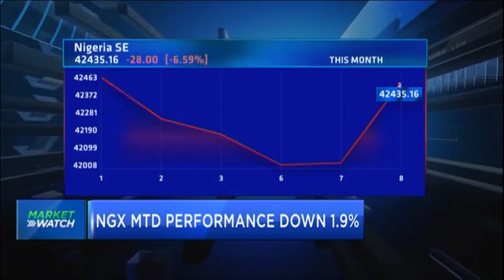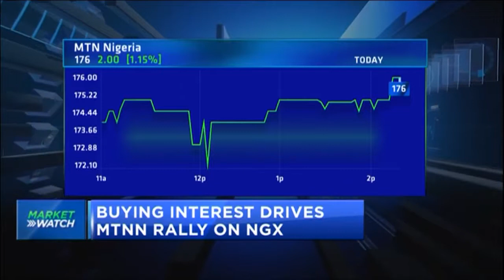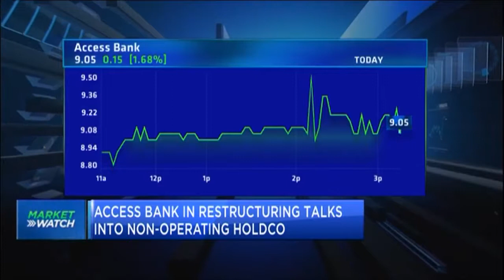Nigerian equities YTD performance up 5 4%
Tijani Oladipupo, the Head, Norrenberger Advisory Partners, joins CNBC Africa for a review of the equities market.